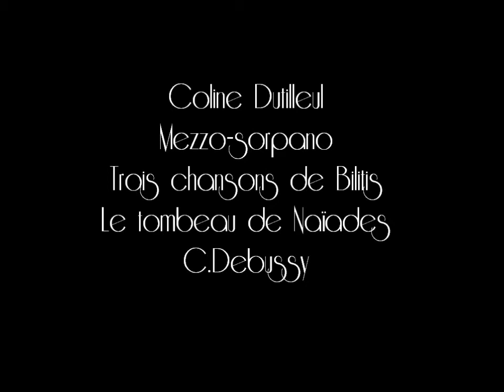Coline Dutilleul - Trois chansons de Bilitis : Le tombeau des Naiades- Cl.Debussy